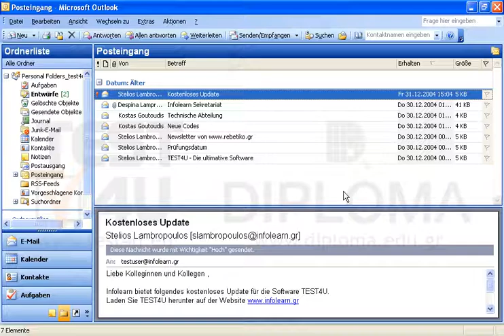Markieren Sie die Nachricht von Stelios Lambropoulos, mit dem Betreff Newsletter von...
Markieren Sie die Nachricht von Stelios Lambropoulos, mit dem Betreff Newsletter von die sich im Ordner Posteingang befindet, als ungelesen.
Als nächstens wählen Sie eine andere Nachricht.Möchten Sie mehr. Laden Sie das TEST4U demo herunter